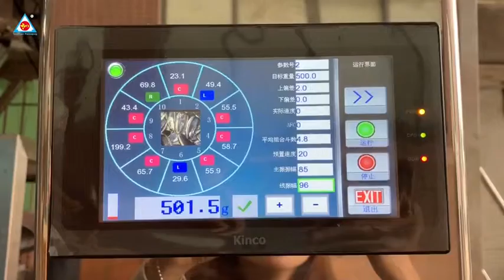Salad packaging machine, leaf vegetable packing machine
Salad packaging machine, leaf vegetable packing machine, with 14 heads weigher (dimple face for the frozen product)

Technical characteristics:
1．English and Chinese screen display,multi-language is workable, the operation is simple.
2．PLC computer system, the function is more stable, adjustment any parameters not need to stop the machine.
3．It can stock ten dispose of, simple to change variety.
4．Sever motor drawing film , position accurately.
5．Temperature independent control system, precision get to±1℃.
6．Horizontal, vertical temperature control, suitable for various of mix film, PE film packing material.
7．Packing type diversification, pillow sealing, standing type, punching etc.
8．Bag–making, sealing, packing, print date in one operation.
9．Work circumstance quiet, low noise.
机型（Type） TCLB-72OAZ
制袋长度(Bag length) 100-450mm(L)
制袋宽度(Bag width) 180-350mm(W)
薄膜宽度(Max width of roll film) 720mm
包装速度(Packing speed) 5-50bags/min
计量范围(Measuring range) 6000ml(Max)
气压(Air consumption) 0.65Mpa
耗气量(Gas consumption) 0.4m³/min
电压（Power voltage） 220VAC/50HZ
功率（Power ） 5Kw
外型尺寸（Dimension） (L)1780×(W)1350×(H)1950mm